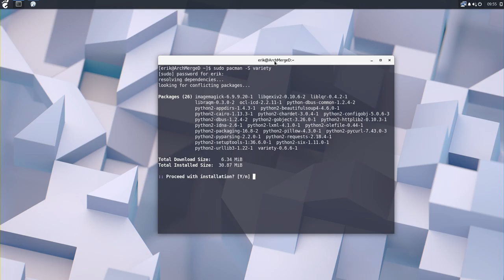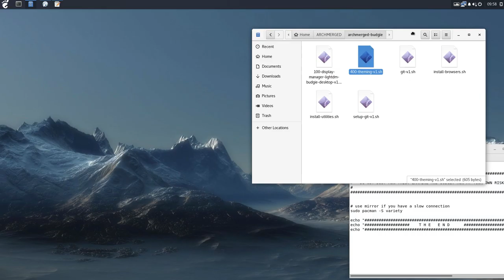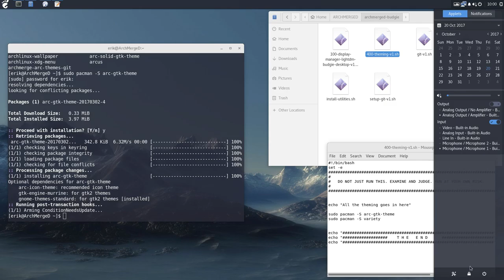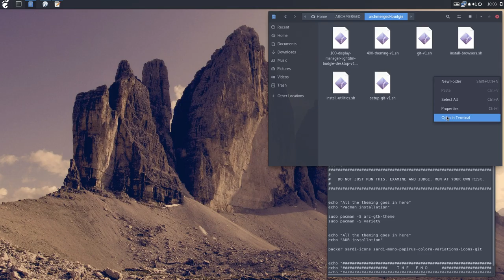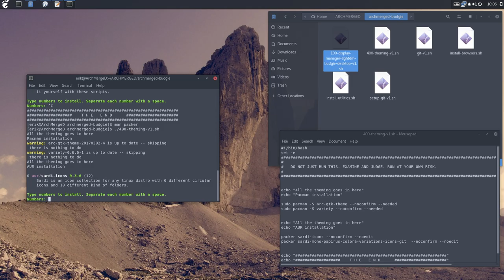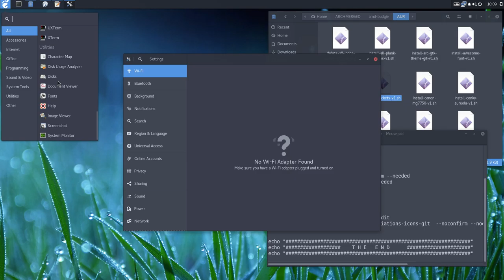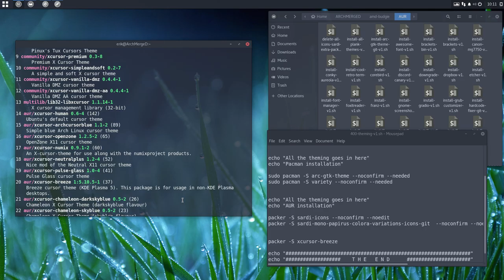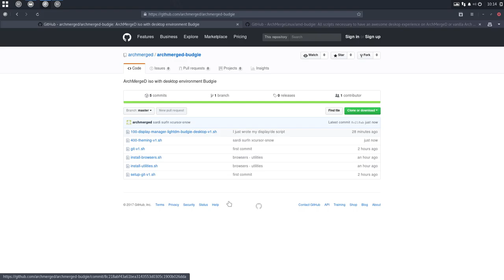ArchMerge : 43 how to install variety, themes, icons and cursors